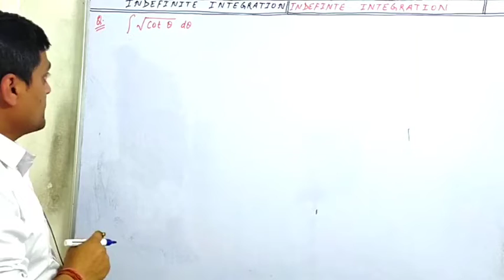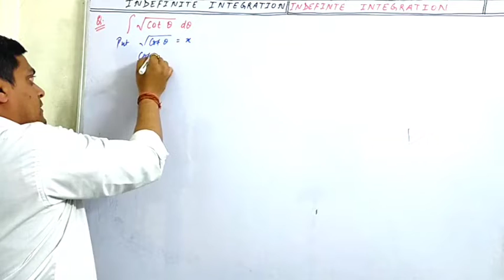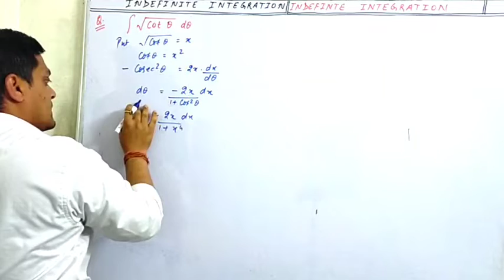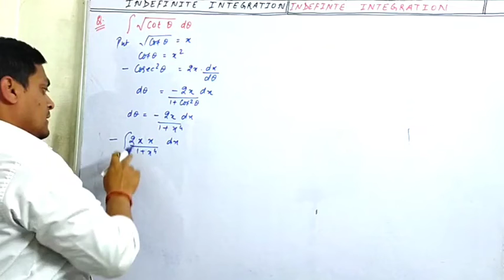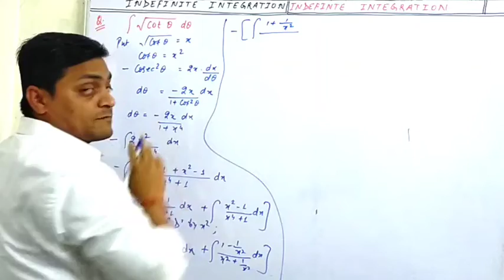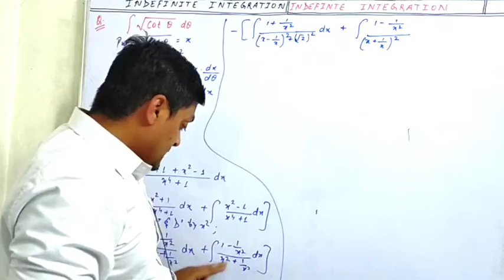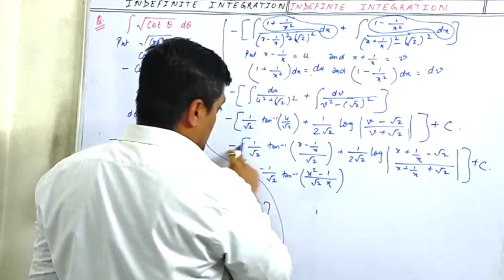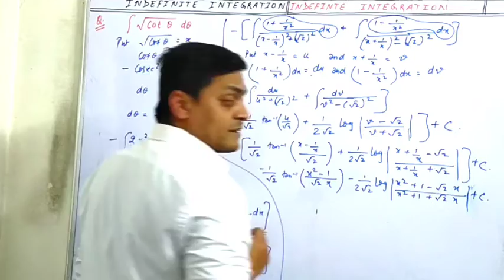integration of √cotθ dθ - indefinite integration class 12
integration of √cotθ dθ - indefinite integration class 12 - amit ranjan mathematics

Maxima and minima class 12 | Second derivative test | application of derivatives class 12 - differentiation